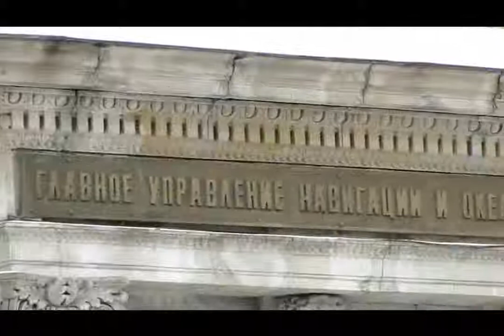Ларуссия Туры в Петербург ГУНИО МО СССР Ларуссия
Главное управление навигации и океанографии на Васильевском острове.Путешетвуем с Ларуссия